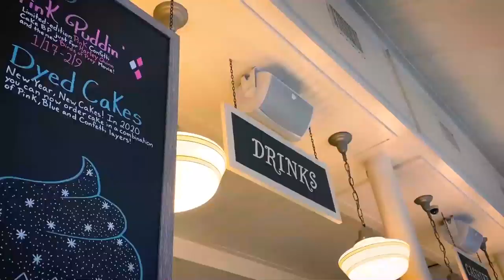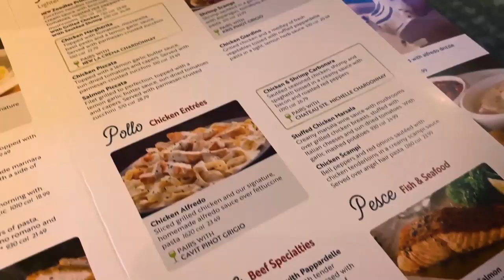COMO GASTAR POUCO EM NOVA YORK: dica de hotel barato + quanto custa viajar? | Mylena Matos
Juntei todas as dicas e vim aqui compartilhar com vocês como podem gastar menos em NY. Contei sobre o meu hotel mais baratinho lá, quanto mais ou menos eu gastei em cada uma dessas coisas e como você pode economizar em passagem, hospedagem, comida e etc. Me conta aí a sua dica!

Beijo, beijo!